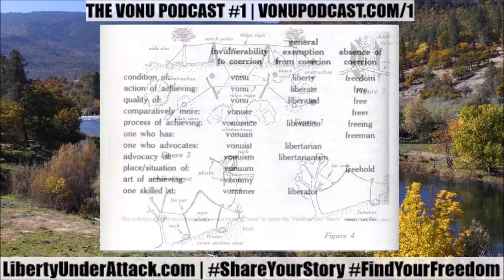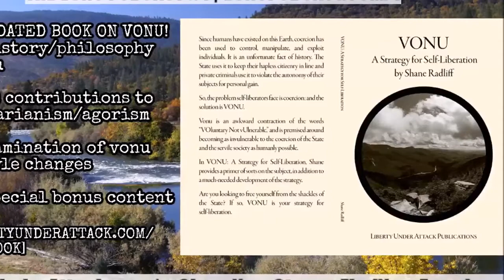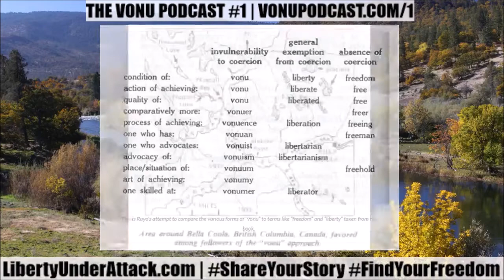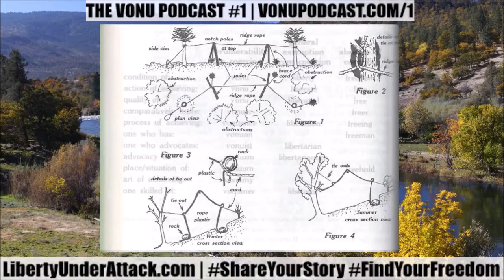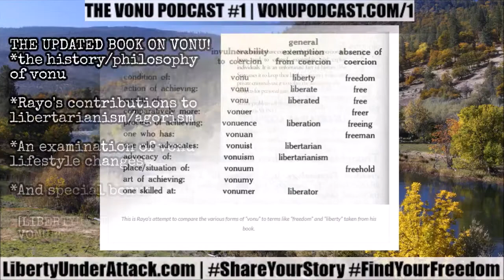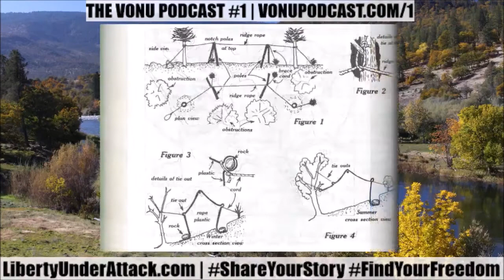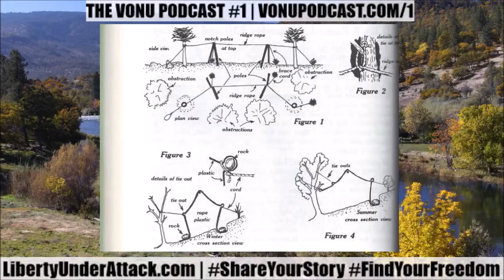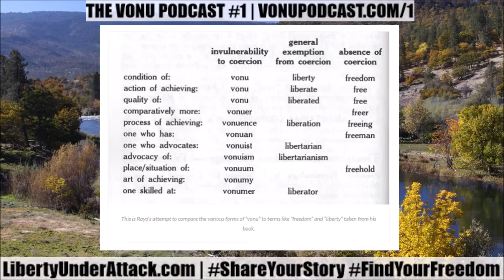THE VONU PODCAST #1 | FOUNDATIONS OF VONU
For the inaugural episode of The Vonu Podcast, Shane & Kyle introduce themselves, define what “vonu” means, and explain both, the man who coined the term and birthed the concept, as well as outlining the goals of this series.